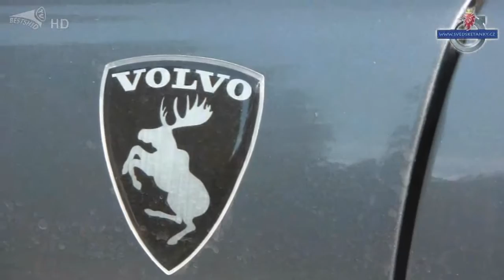Sraz Švedských tanků, Kněhyně 14.7.2012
Setkání majitelů a příznivců severských vozů se konalo 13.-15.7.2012 na Prostřední Bečvě v autokempu Kněhyně.